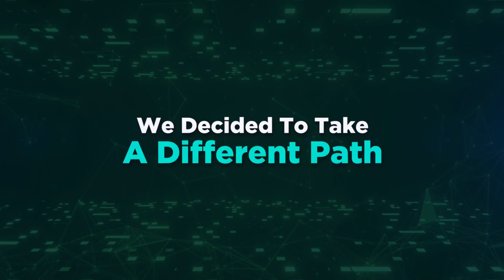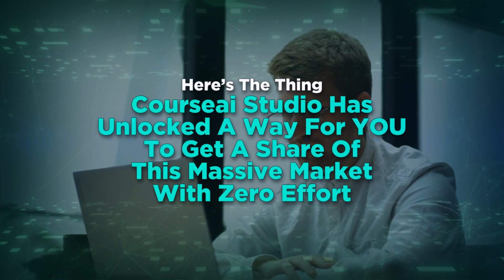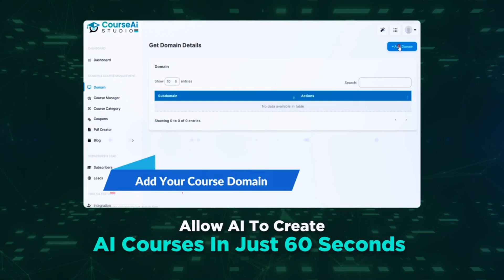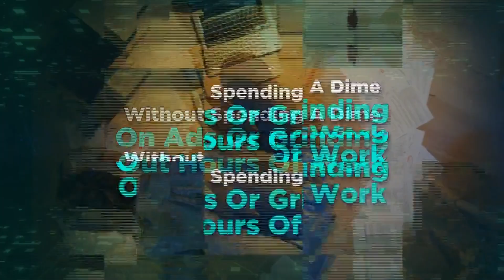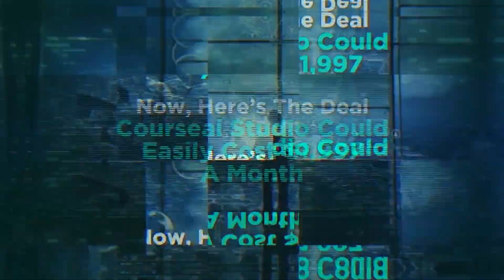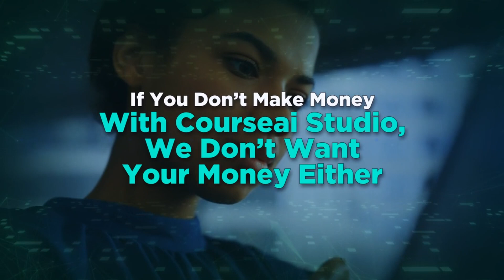CourseAI Studio Review + 4 Bonuses To Make It Work FASTER!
CourseAI Studio REVIEW + 4 Awesome Bonuses, Worth $997

Thanks for checking out my CourseAI Studio review.